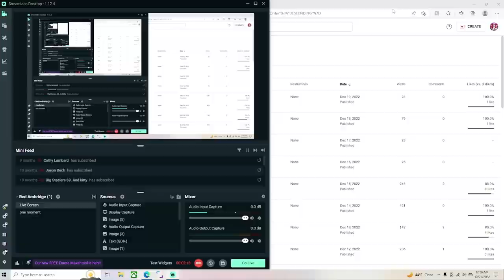Arizona Cardinals Vs Tampa Bay Buccaneers Game Preview